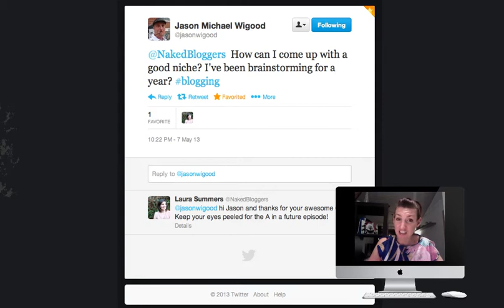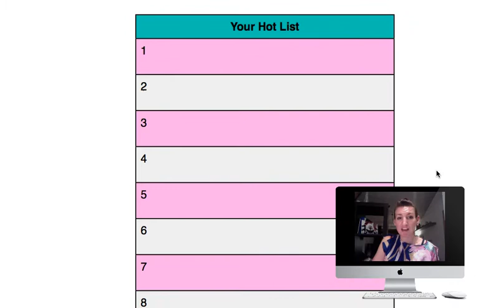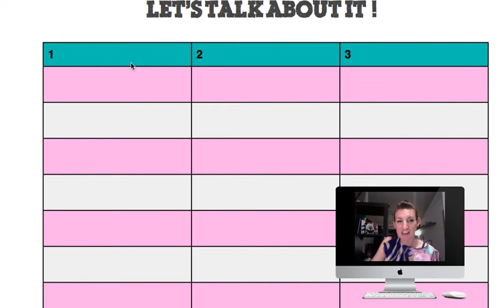Weekend Takeaway - How to Find Your Niche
Get your free resources!